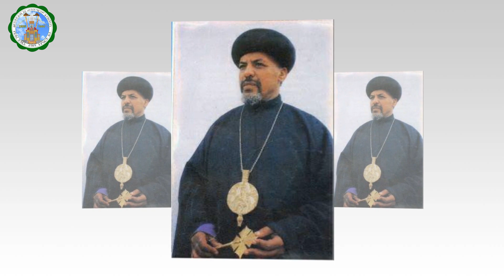በመጠናቀቅ ላይ ያለው የእናት እና የልጅ ቤተክርስቲያን የሐዋሳ ሰዓሊተ ምህረት ቅድስት ማርያም ወ ዮሐንስ ወልደ ነጎድጓድ ቤተክርስቲያን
መካናተ ወልደ ነጎድጓድ
ወቅታዊ   መረጃ  ከትክክለኛው ከቅድስት ቤተክርስቲያን ልሳን ለማግኘት ተከታዮን  የዩቲዩብ  የፌስ ቡክ ቴሌግራም እና ኢንስታግራም ሊንኮች በመጫን ሰብስክራይብ እና ላይክ  ያድርጉ፡፡ ሌሎችም ሰብስክራይብ እንዲያደርጉ በማድረግ መንፈሳዊ ኃላፊነትዎን ይወጡ፡፡
√ የቴሌግራም ገጻችንን ሊንክ በመጫን ቤተሰብ ይሁኑ